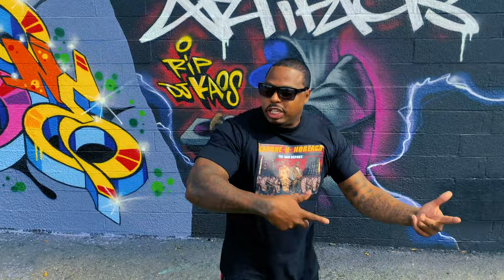FLA$H - Milk & Cereal Bars Freestyle #4 - Welcome To New York City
Saturday Morning Milk & Cereal Bars IGTV Series (MNCB)
Episode: Welcome To New York City
Release Date: September 7, 2019
Directed By: @PhenomEntertainment